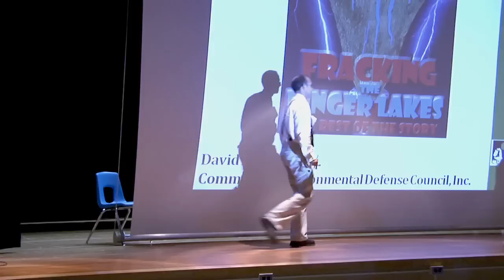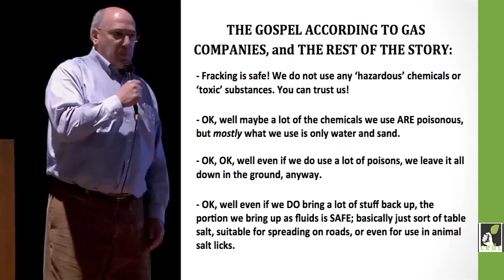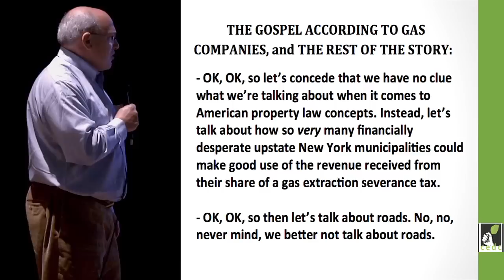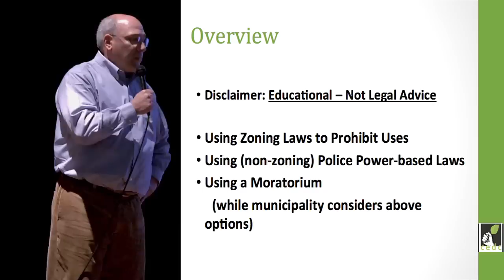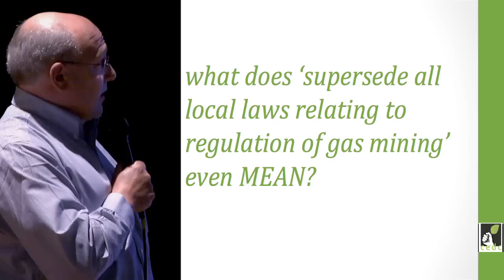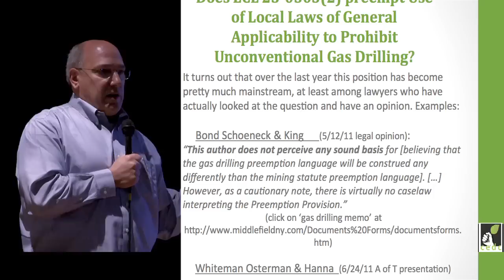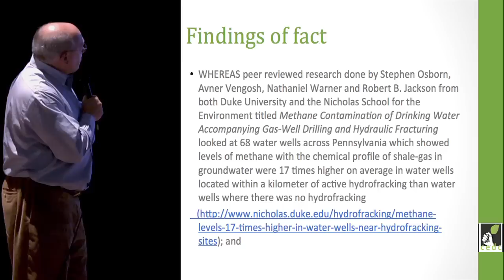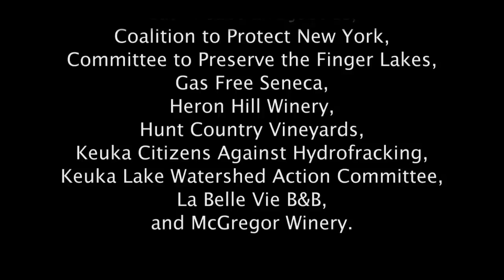5-David Slottje, Hammondsport 9-15-11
5-David Slottje is executive director and senior attorney at Community Environmental Defense Council.  CEDC is dedicated to using the power of law to help communities and citizen groups in New York whose land, air, water, health, and quality of life are threatened by resource extraction activities and associated industrialization. He was the fifth speaker at the public forum   "Fracking the Fingerlakes: The Rest of the Story" held in Hammondsport, NY on September 15, 2011.